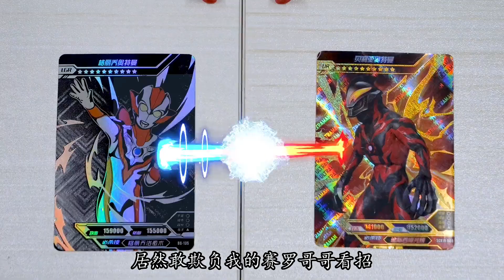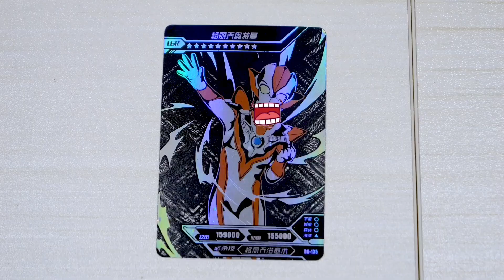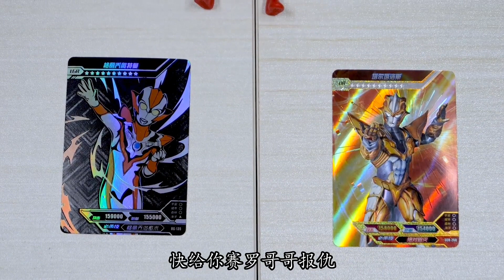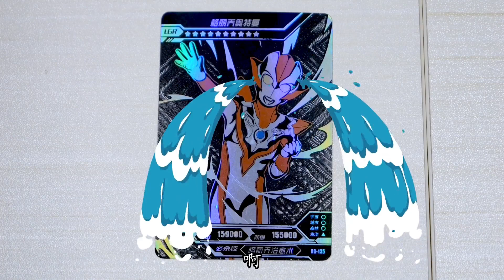赛罗奥特曼被欺负！怪兽将其打回人间体，格丽乔：谁敢欺负我哥哥【小呀小玩具】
频道会定期更新珍贵的奥特曼卡牌，一起来收集吧！
赛罗奥特曼被欺负！怪兽将其打回人间体，格丽乔：谁敢欺负我哥哥